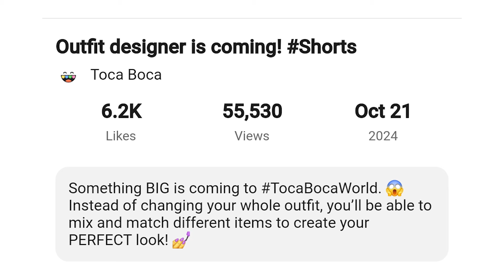BEST NEW UPDATE OUTFIT DESIGNER in TOCA BOCA WORLD Home Ideas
This video shows you the newest update soon there will be Outfit Designer in Toca Life World ... Enjoy!

IMPORTANT NOTES 📝

CREDITS 🎵